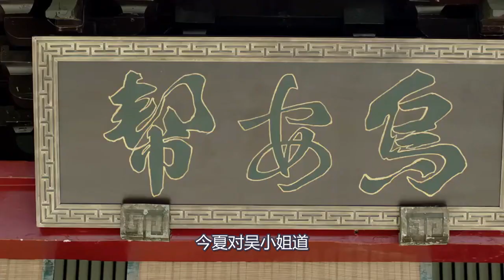《锦衣之下》二 先婚后爱 14 ：今夏捧着汤罐，走得异常小心，刚转过路口，生怕这鸡汤撒了或是凉了，要知道，这可是娘千叮咛万嘱咐的事情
今夏捧着汤罐，走得异常小心，刚转过路口，生怕这鸡汤撒了或是凉了，要知道，这可是娘千叮咛万嘱咐的事情